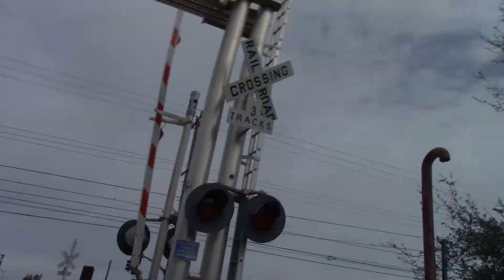Olson Dr. Railroad Crossing, UP 1401 LRR93 Lodi Local, Rancho Cordova California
Union Pacific 93 job Lodi Local freight train on the UP Placerville Branch with UP 1401 and 1466 GP40-2s passing the Olson Drive railroad crossing. Get blocked by a mail truck again.

Crossing Info:
Olson Drive & Folsom Boulevard, Rancho Cordova California
Quiet Zone Light Rail
Horn Zone Freight
Crossing owned and maintained by Sacramento Regional Transit
Bells ring through whole activation

Lights: 4 pairs of 12x24 inch Harmon Fading LEDs with Harmon Lights.
Brackets: Harmon
Bell: General Signals Type 2 Electronic Bell
Lights: 1 pair 12x24 Harmon Fading 1st Generation LEDs with Harmon Lights.
Brackets: Harmon
Gate Lights: WCH LEDs
Counterweight Arms: Harmon
Mechanism: Safetran
Base: WCH

- Median Signal
Lights: 2 pairs of 12x24 inch Harmon Fading 1st Generation LEDs with Harmon Lights.
Brackets: Harmon
Counterweight Arms: Harmon
Mechanism: Safetran
Base: WCH

Brackets: Harmon
Base: Harmon

Lights: 4 pairs of 12x24 inch Harmon Fading 1st Generation LEDs with Harmon Lights.
Brackets: Harmon
Counterweight Arms: Harmon
Mechanism: Safetran
Base: WCH

Brackets: Harmon
Counterweight Arms: Harmon
Mechanism: Safetran
Base: WCH

Brackets: Harmon
Base: Harmon

Crossing also has two no right turn signals and one crossing activation warning signal yellow flashers